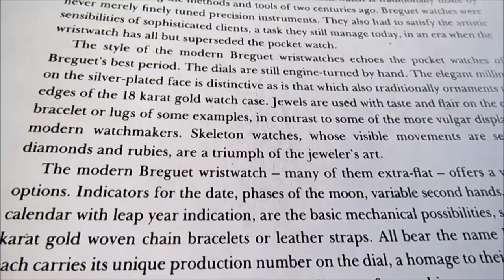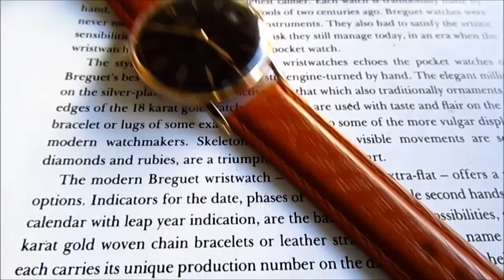Technos Select sub second vintage wrist watch 1950s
vintage technos select 15 rubis wrist watch